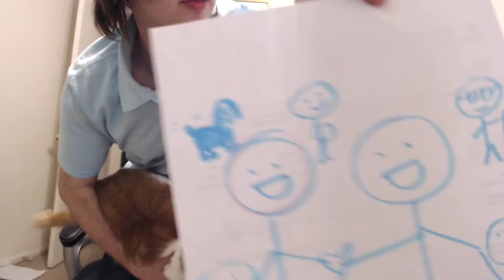Worship and Wonder: April 19th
How to think about confusion.